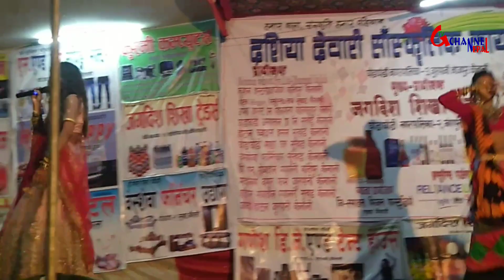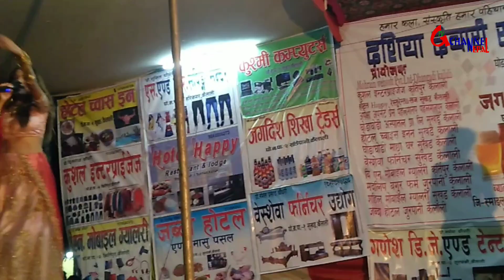Chudi Payal Kangana || चुडी पायल कंगना Jurpani kailali ।। Annu Chaudhary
Chudi Payal Kangana || चुडी पायल कंगना || performance : Annu chaudhary  चर्चित गायिका
दशीया डेवारी सांस्कृतिक कार्यक्रम २०७६ घोडाघोडी नगरपालिका ३ जुरपानी कैलाली स्टेज प्रस्तुति